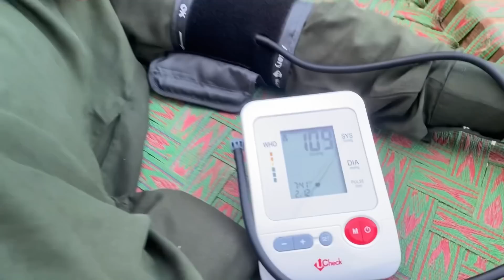Plzzz Ahmad Mat Ro Chup Karo Sab Thek Ho Jaye Ga